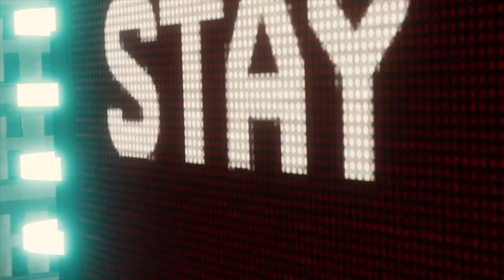Spider Man vs Vulture/Electro/Tombstone! Boss fights Everywhere! Let's play Spider-Man Episode #19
Spider Man Vulture/Electro/Tombstone Boss fights Everywhere! Let's play Spider-Man Episode #19

Jnyce Gaming.